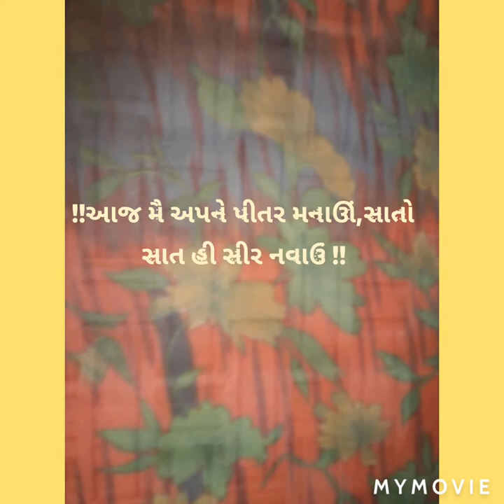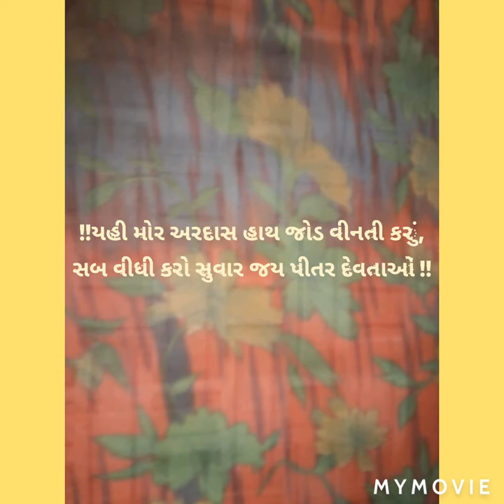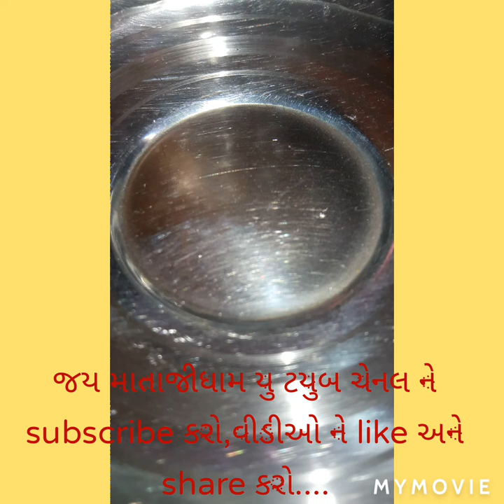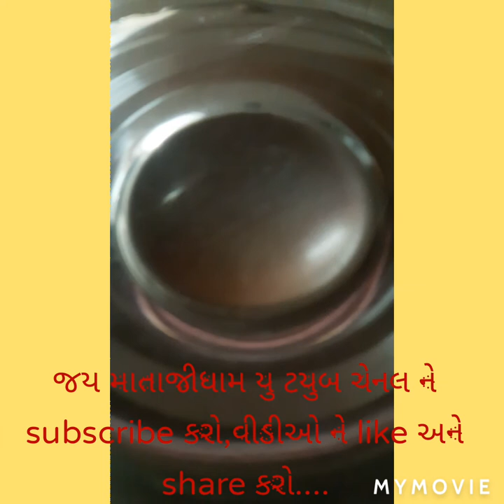પીતરકૃપા-શાંતી પાઠથી પીતૃૠણ -પીતૃદોષ નીવારણ.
પીતૃકૃપા શાંતી પાઠ રોજ બોલવાથી અથવા સાંભળવાથી પીતરદેવ શાંત થાય છે અને આશીર્વાદ મા સુખ સમૃદ્ધી યશ કીતીઁ ધન સંતાન સુખ અપાવે છે